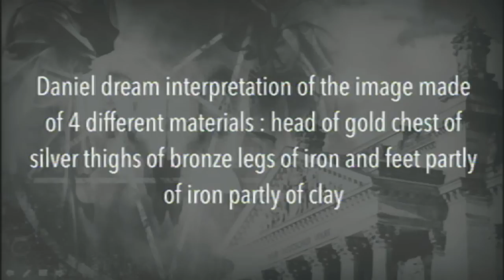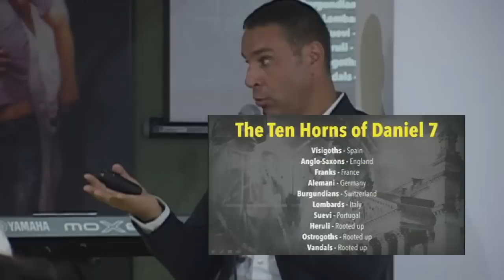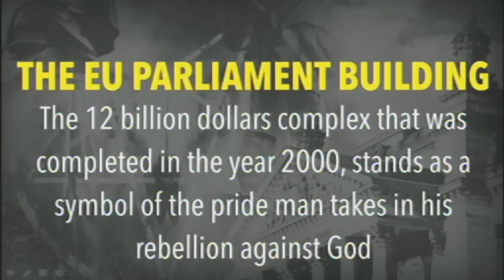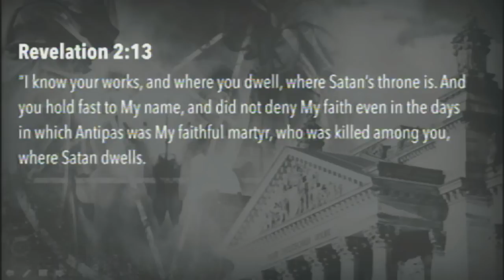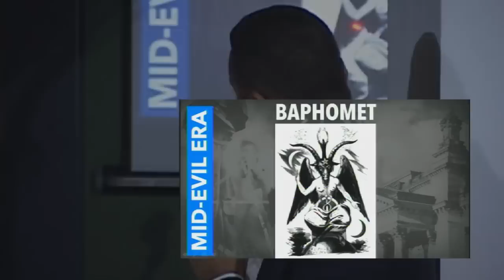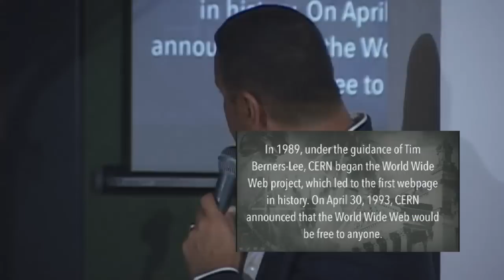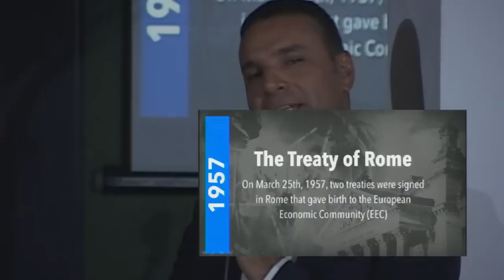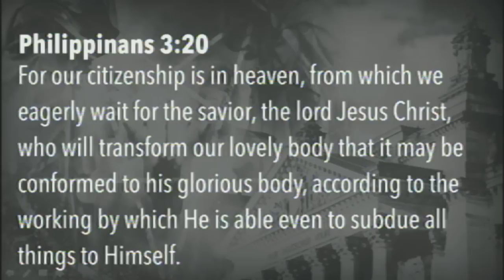Europa je spremna za uspon Antikrista (Amir Tsarfati)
Konferencija: IZRAEL, ISLAM I ZAPAD (Dani Ezekiela)